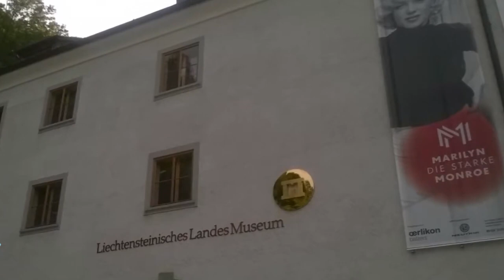TOP 10 Things to do in Vaduz, Liechtenstein 2023!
Vaduz, Liechtenstein an amazing place to visit in Liechtenstein. If you want to know top 10 what to do in Vaduz or you need a travel guide, please keep watching.

6. Hike the Fürstensteig Trail
The Fürstensteig Trail in Vaduz is a must-visit for anyone who loves hiking and breathtaking views. The trail offers stunning vistas of the Rhine Valley, the Swiss Alps, and the Vaduz Castle, among other attractions. As you hike along the trail, you'll encounter several challenging sections, including steep climbs and narrow ridges, but the rewarding views make it all worth it. So, pack your bags, grab your hiking shoes, and get ready for an unforgettable adventure on the Fürstensteig Trail!

5. See the Red House
The Red House in Vaduz is a must-see destination for anyone visiting Liechtenstein. With its striking red facade and beautiful architecture, this historic building stands out as a symbol of the country's rich cultural heritage. Visitors can explore the interior of the building and learn about its fascinating history and the people who once lived there. Don't miss the chance to experience the charm and elegance of this iconic landmark in person.

4. Visit the Liechtenstein Center
The Liechtenstein Center in Vaduz is a must-visit destination for anyone interested in learning about Liechtenstein's history, culture, and attractions. This information center offers a wealth of resources, including brochures, maps, and multimedia presentations, to help you plan your trip and make the most of your time in the country. With friendly and knowledgeable staff on hand to answer your questions, the Liechtenstein Center is an excellent starting point for exploring this beautiful and fascinating country.

3. Take a scenic drive along the Rhine River
A scenic drive along the Rhine River in Vaduz is an experience not to be missed. The picturesque route offers stunning views of the surrounding countryside, the river and its banks, and the majestic Alps in the distance. It's a great way to relax, unwind, and take in the beauty of Liechtenstein. So, whether you're a nature lover or simply looking for a relaxing and peaceful escape, this drive is the perfect activity for you.

2. Attend a concert or event at the Vaduzer Saal
Attending a concert or event at the Vaduzer Saal in Vaduz is an experience that music and culture lovers should not miss. The venue boasts exceptional acoustics and a stunning interior design that provides an intimate and immersive experience. Additionally, the Saal hosts a diverse range of events throughout the year, from classical concerts to contemporary performances, ensuring there's always something for everyone to enjoy. Don't miss out on the opportunity to immerse yourself in the rich cultural scene of Vaduz.

1. Enjoy the outdoors at Rheinpark
Visiting Rheinpark in Vaduz is a must-do activity for nature lovers and anyone seeking a peaceful escape. This park offers breathtaking views of the Rhine River, lush greenery, and an array of outdoor recreational activities, such as cycling, jogging, and picnicking. You can also enjoy a leisurely stroll on the park's many walking paths or simply relax and soak up the serene ambiance. Don't miss the chance to experience the beauty of Rheinpark in Vaduz.